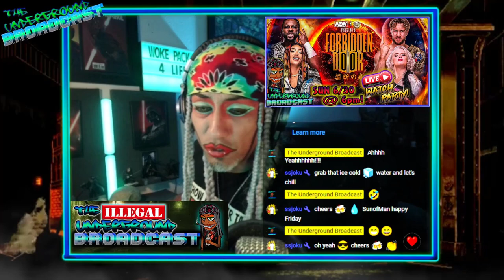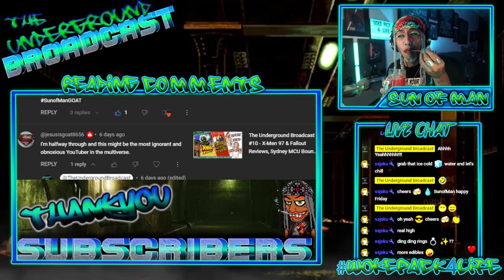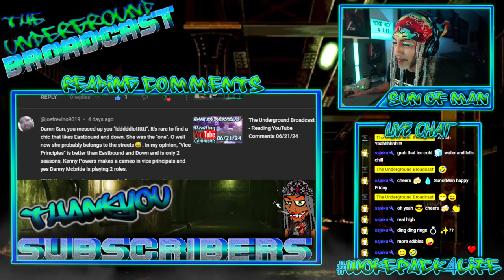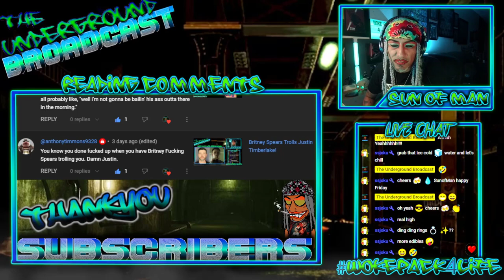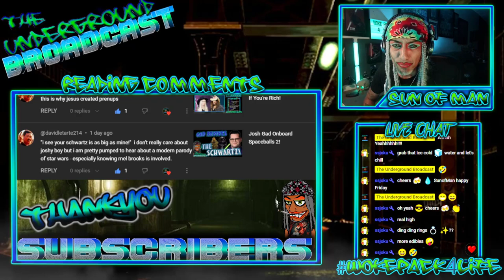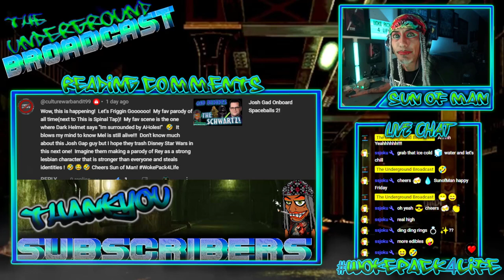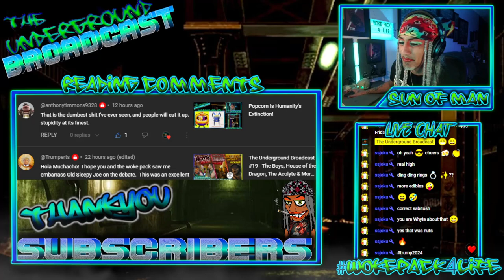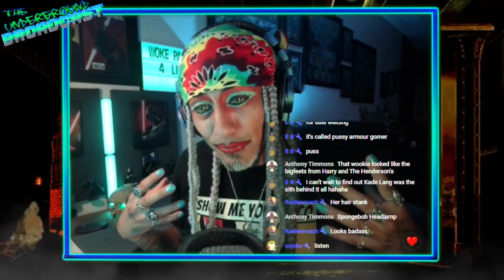The Underground Broadcast #20 - Superman Set Photos, The Acolyte Review & More Drunk Nerd News!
CHAPTERS

00:00 Start
3:20 Reading YouTube Comments
36:54 Shifty Shellshock Passes Away
40:14 Justin Timberlake DUI Update
46:03 Jonathan Majors Comeback Update
51:46 Trump vs Biden
1:11:10 Mortal Kombat II Screening
1:14:07 Nosferatu Trailer
1:16:48 House of The Dragon Episode 2 Review
1:21:51 The Boys Episode 5 Review
1:26:18 Superman Set Leaks
1:48:56 The Acolyte Review
1:59:49 Deadpool Leak